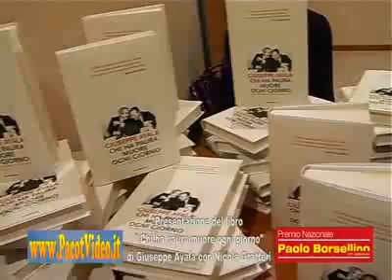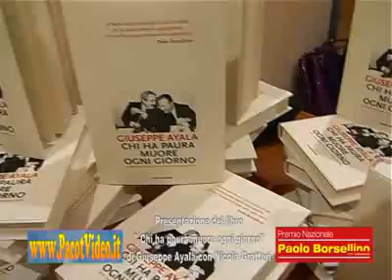60 - Libro di Ayala - 11 - Giuseppe Ayala 4 - Intercettazioni 2 parte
Giuseppe Ayala parla dell'uso delle intercettazioni telefoniche, mezzo indispensabile nella lotta contro criminilita' e corruzione. (Seconda Parte)

Il 24 ottobre 2008, in occasione della 13° edizione del Premio Borsellino, è stato presentato a Teramo (Abruzzo), direttamente dall'autore Giuseppe Ayala, il libro Chi ha paura muore ogni giorno  I miei anni con Falcone e Borsellino

Giuseppe Ayala, oggi consigliere presso la Corte di Appello di LAquila, fece parte del pool antimafia con Giovanni Falcone e Paolo Borsellino.

L'evento è  stato introdotto dall'avvocato teramano Tommaso Navarra, esponente di Societa' Civile ed è  stato arricchita dalla presenza di Nicola Gratteri, sostituto procuratore di Reggio Calabria e tra i maggiori nemici dell'andrangheta calabrese.

Ayala ha raccontato la sua amicizia con Falcone e Borsellino mentre Gratteri ha parlato dei disagi che la giustizia e la lotta alle varie mafie vive a causa della mala politica e delle leggi inadatte.
Gratteri si  è inoltre soffermato sui metodi che la politica dovrebbe adottare nella lotta alla mafia ribadendo con forza l'utilita, delle intercettazioni telefoniche.

Praticamente da quest'incontro la politica ne esce con le ossa rotte.

Il video realizzato da Vincenzo Cicconi della durata di 98 minuti, è stato pubblicato su e sul blog

Per renderlo più usufruibile sui siti di video sharing (siti per la condivisione di video tra utenti quali You Tube, Video Google e Video Yahoo) e i più diffusi socialnetwork (My Space e Facebook) l'intero filmato è stato diviso per argomenti:

1  Presentazione del libro da parte di Navarra (durata 9 minuti)
2  Giuseppe Ayala  Prima Parte (durata 8 minuti)
3  Giuseppe Ayala  Seconda Parte (durata 10 minuti)
4  Giuseppe Ayala  Terza Parte (durata 10 minuti)
5  Nicola Gratteri  Prima Parte (durata 7 minuti)
6  Nicola Gratteri  Seconda Parte (durata 9 minuti)
7  Nicola Gratteri  Terza Parte (durata 7 minuti)
8  Nicola Gratteri  Quarta Parte (durata 7 minuti)
9  Nicola Gratteri  Intercettazioni telefoniche (durata 5 minuti)
10 - Giuseppe Ayala  Intercettazioni telefoniche - Prima Parte (durata 10 minuti)
11 - Giuseppe Ayala  Intercettazioni telefoniche - Seconda Parte (durata 10 minuti)
12 - Nicola Gratteri  Costi delle Intercettazioni telefoniche (durata 6 minuti)